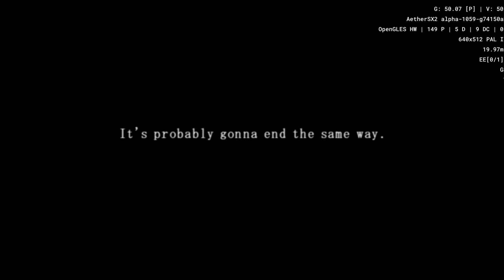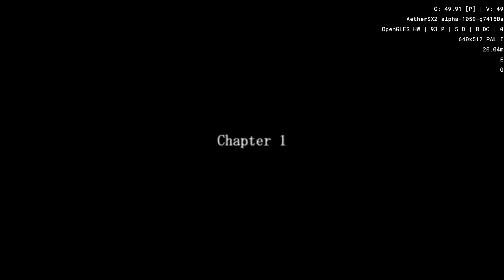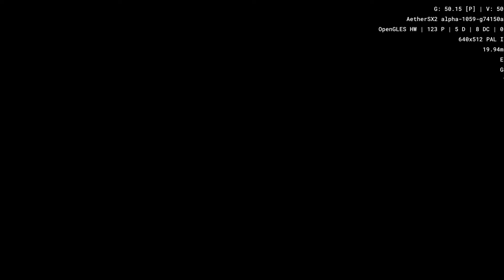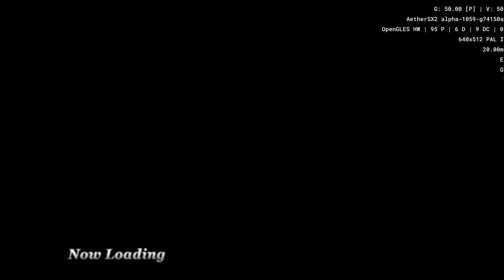[AetherSX2 on Poco X3 Pro] 10.000 Bullets [PlayStation2]